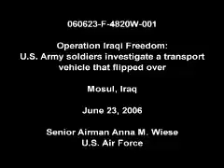Iraq, 2006: Stryker recovery, bad audio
On 23JUN2006, a U.S. Air force videographer recorded the recovery efforts of a U.S. Army Stryker armored vehicle which, for some reason, had flipped upside down on a flat road.  USAF video by Senior Airman Anna M. Wiese.